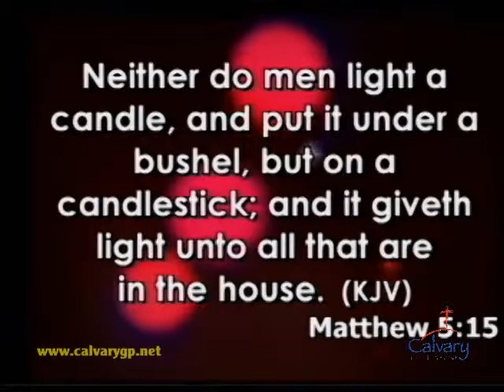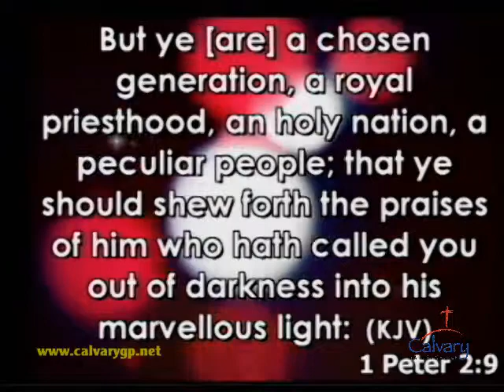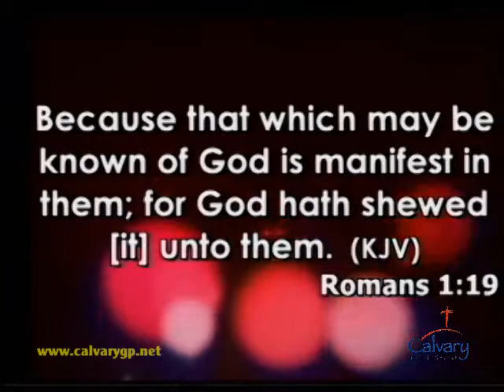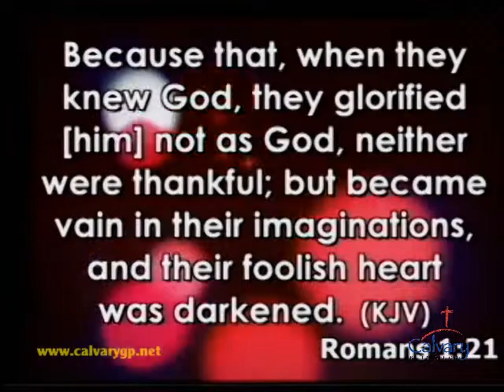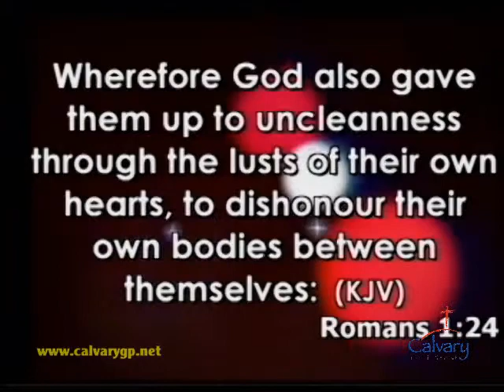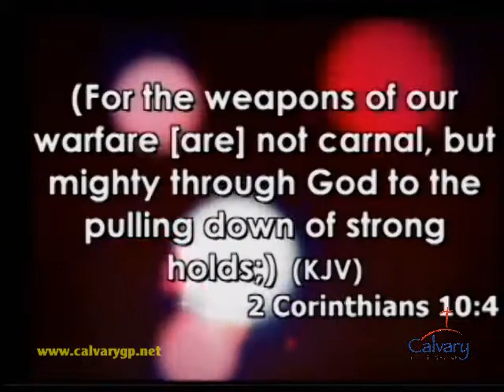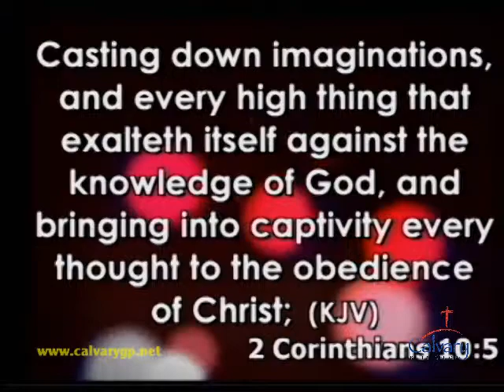Pastor Brian Loveless Sermon "Don't Waste Your Life" Part 3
Pastor Brian Loveless Sermon "Don't Waste Your Life" Part 3 on July 10, 2011 at Calvary Baptist Church Grand Prairie, Texas.